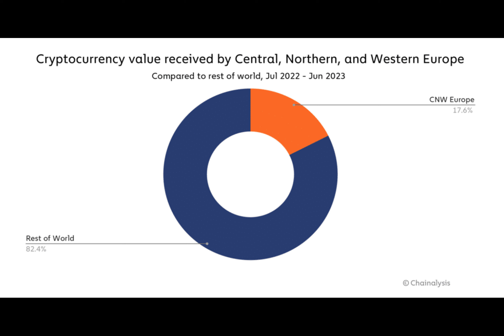Chainalysis: Central, Northern, and Western Europe reported to be second largest crypto economy this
Have you ever wondered which corner of the world is leading the charge in the fascinating realm of cryptocurrencies? Well, we've got the scoop for you. Brace yourself for a journey through the epicenter of digital wealth!